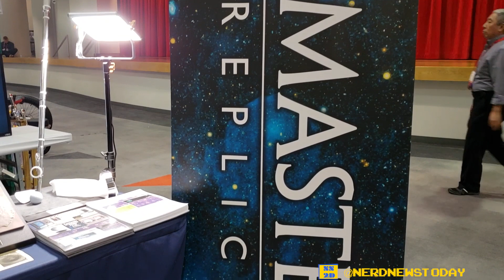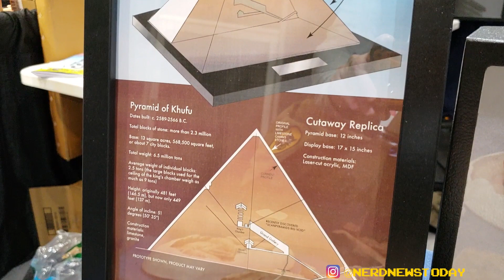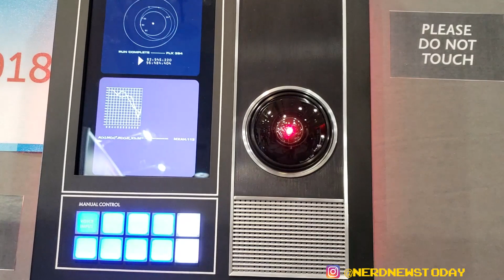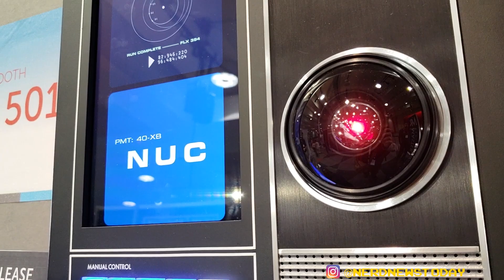Master Replicas Group at Toy Fair 2019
Master Replicas Group makes fossil recreations in various sizes, re-created directly from assets from the Smithsonian Institute. They also have original blueprints and assets from NASA to make historic moments and discoveries in space research, as well as products from "2001: A Space Odyssey", including a Monolith diorama in scale with six-inch action figures and a tremendous HAL 9000 command console.